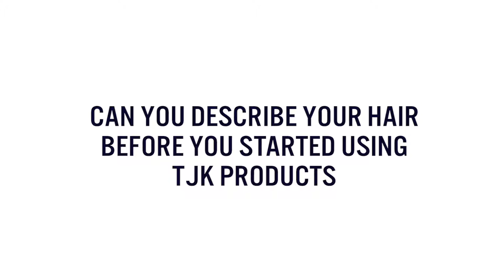Real TJK Hair Stories, Meet caroline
The key to Caroline’s TJK Transformation? A retrained hair routine.